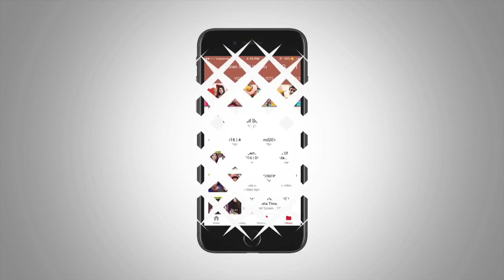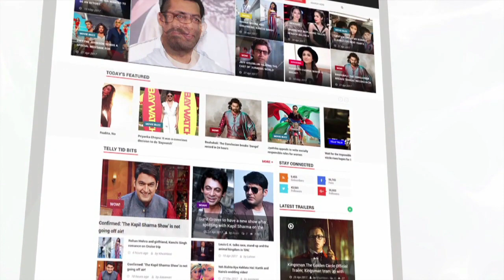Kishwar Merchant Talks About Her Fractured Leg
Brahmarakshas actress Kishwar Merchant was badly injured. Take a look at what she has to say about her injury.